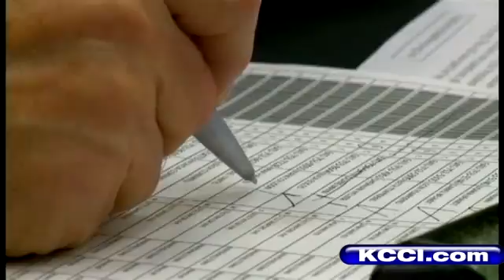Iowa Caucuses Just One Day Away